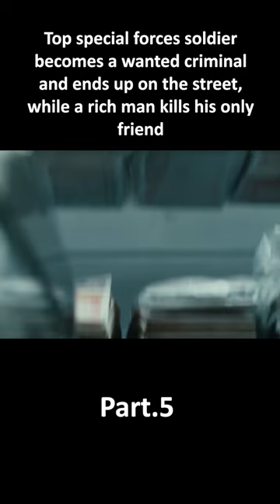Jason miserable living in the streets, actually bullied by small gangsters#film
Top special forces soldier becomes a wanted criminal and ends up on the street, while a rich man kills his only friend（Hummingbird） - Part 5